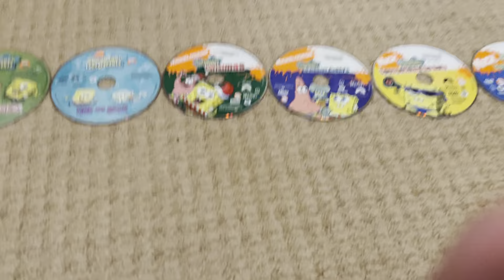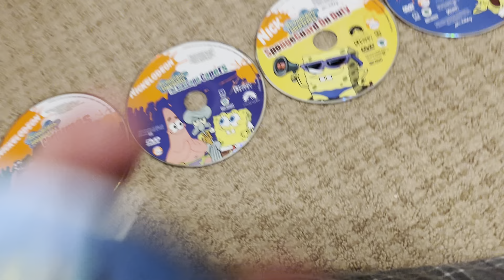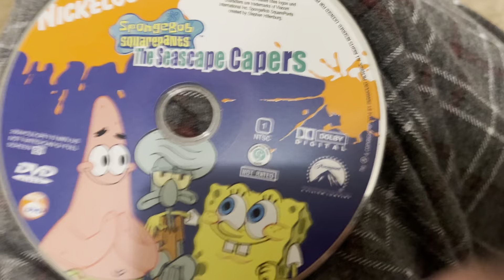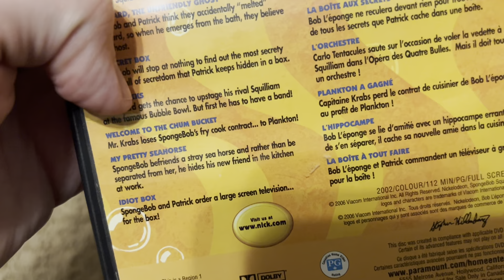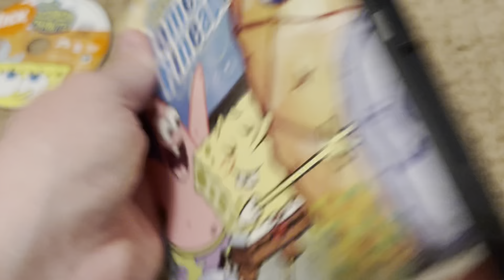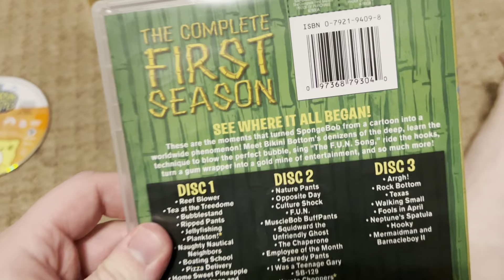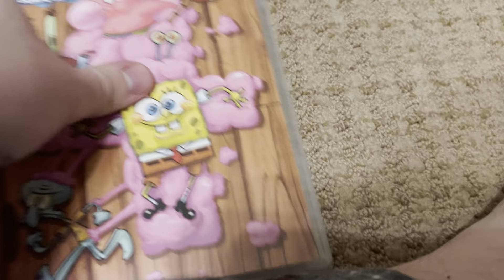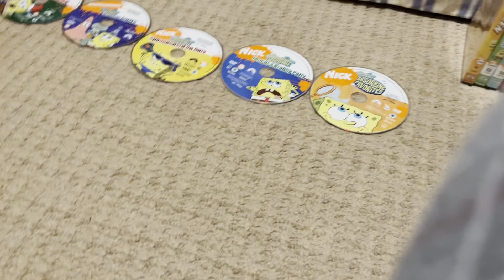My SpongeBob SquarePants DVD & Blu Ray Collection (2023 Edition)